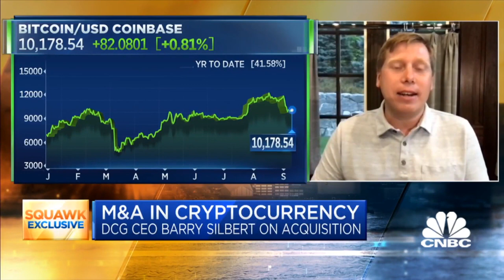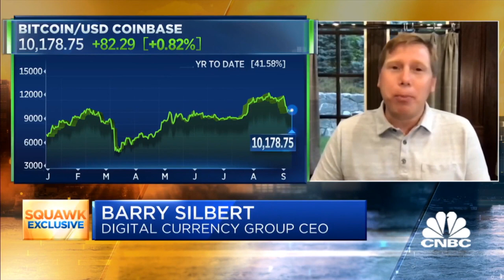Digital Currency Group CEO Barry Silbert on acquiring Luno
Digital Currency Group, which backs more than 160 companies in the crypto space and invests directly in Bitcoin and other digital assets, announced the acquisition of Luno, a leading cryptocurrency exchange. Barry Silbert, founder and CEO of Digital Currency Group, joins "Squawk Box" to discuss.